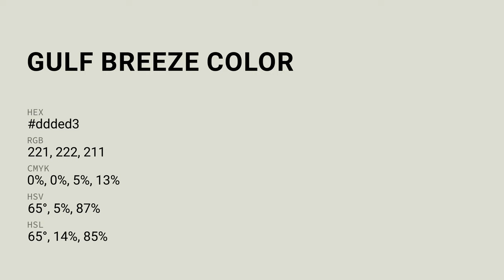Gulf Breeze color ddded3 hex color - Grey color - Cool color ddded3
What color is Gulf Breeze ? ddded3 hex color - Grey color - Cool color ddded3

Hex ddded3 Color Code is also known as Gulf Breeze color.

Hex ddded3 Color code in RGB color code model is created after adding 86.67% red color, 87.06% green color and 82.75% blue color.
Hex ddded3 Color code in CMYK color (process color) code model is generated after subtraction of 0% cyan, 0% magenta, 4% yellow and 12% black.